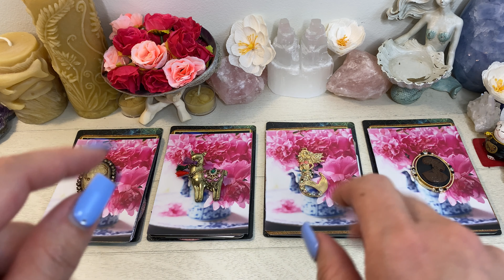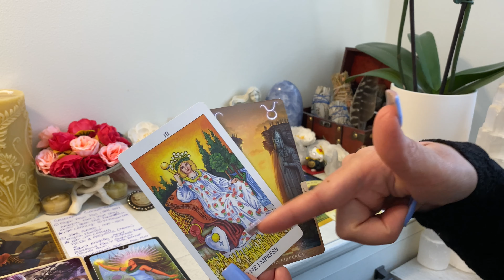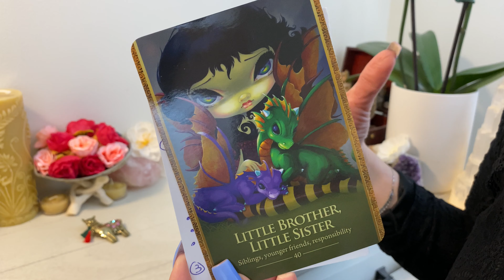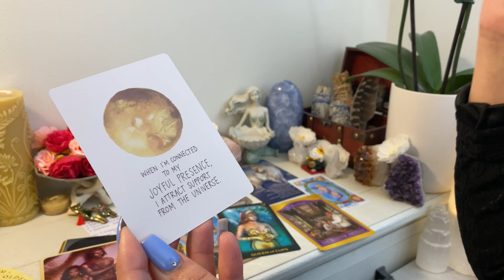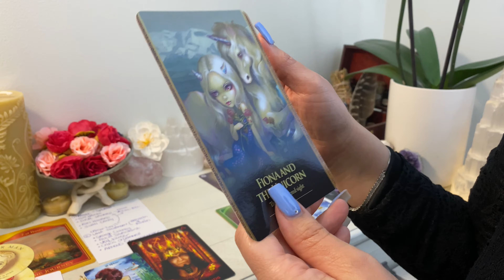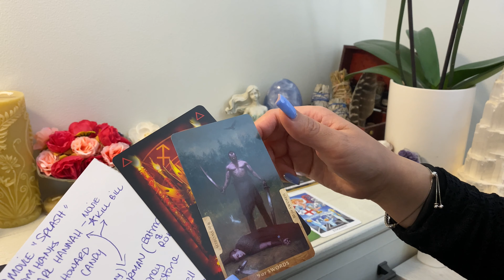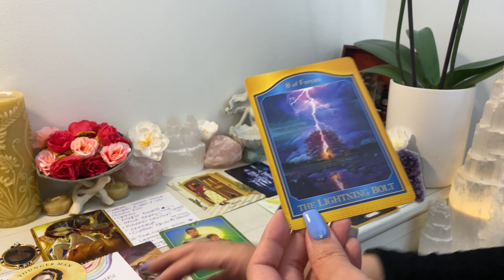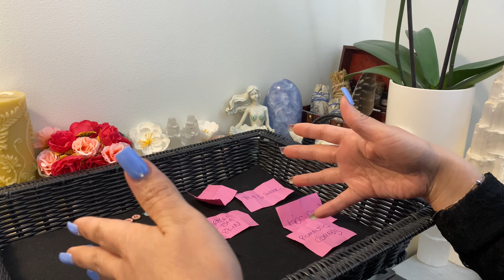🔮PICK A CARD🔮||"WHY DO SOME CELEBRITIES COME INTO YOUR DREAMS?"||YOUR HIDDEN MESSAGE||CHARMS & NOTES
HI FRIENDS! EVER WONDER WHY SOME CELEBRITIES SHOW UP IN YOUR DREAMS? COME FIND OUT! 🔮PICK A CARD🔮||"WHY DO SOME CELEBRITIES COME INTO YOUR DREAMS?"||YOUR HIDDEN MESSAGE||CHARMS & NOTES ✨THANKS MIMI SIMONE FOR THE VIDEO TOPIC!✨

TIME STAMPS:
00:00:00 INTRO AND SHOUT OUT TO QUEEN SENSITIVITY
00:01:53 PICK YOUR PILE HERE
00:03:20 PILE # 1
00:35:24 PILE # 2
01:05:04 PILE # 3
01:38:11 PILE # 4

🥰GRATITUDE AND LOVE TO ALL🥰

I would like to thank all of my subscribers for watching, sharing, and liking my videos made with love. You guys keep me going.
I would like to thank all my new viewers who has taken the time to share a moment with me and allowing me to share my love for humanity.

Much love - Chai🤗

Luminous by Chai is NOT held responsible or liable for any actions or interpretations made by viewers. Please use your own good judgement. Readings should NEVER take place of professional services/advice.